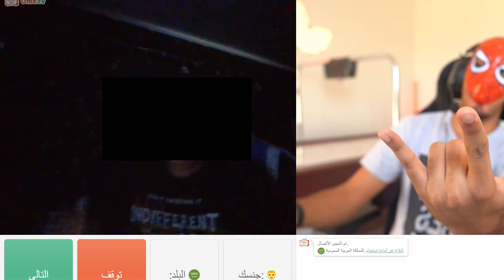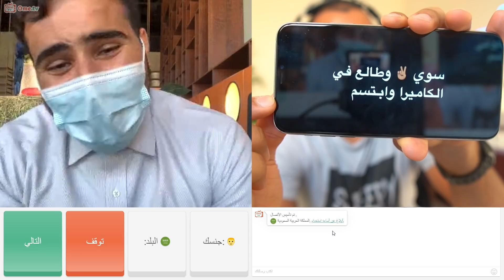خليت أمي تخش Ome TV (طقطقة مع الشعب 🤣)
تابعوا بثوثي المباشرة على تويتش :
قناة الألعاب @-omarzradyh860
قناة الأنمي والمسلسلات والأفلام @-omarwatchs7161
سناب شات Omar_Abuz
انستقرام Omar_Abuz